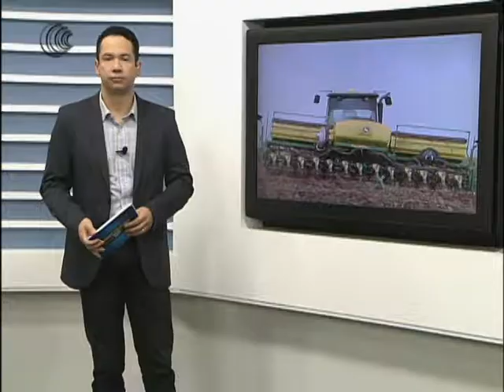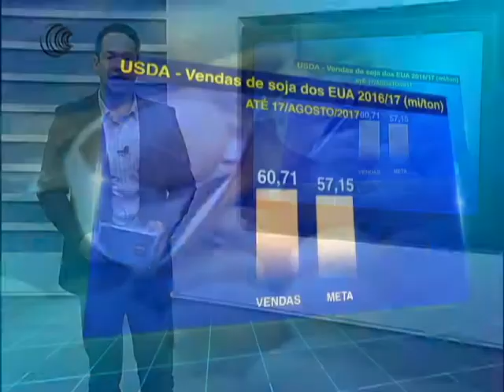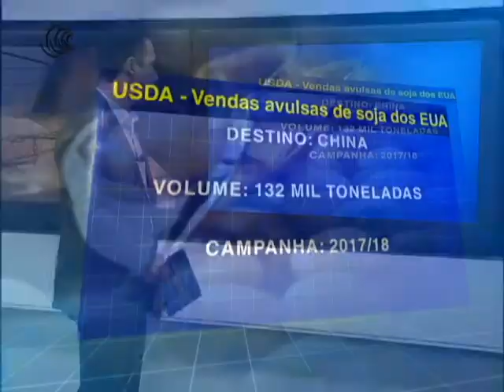SOJA EUA - 24/08/2017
Vendas de soja dos EUA recuam para 60,71 milhões de toneladas na safra 2016/17, por conta de cancelamentos

A semana encerrada em 17 de agosto contou com cancelamentos de 400,274 mil toneladas, trazendo as vendas da safra velha, ou 2016/17, para 60,71 milhões de toneladas nos EUA.

Exportadores privados de soja dos Estados Unidos informaram ao Departamento de Agricultura do País vendas de 132 mil toneladas de soja para China com entrega na temporada 2017/18.